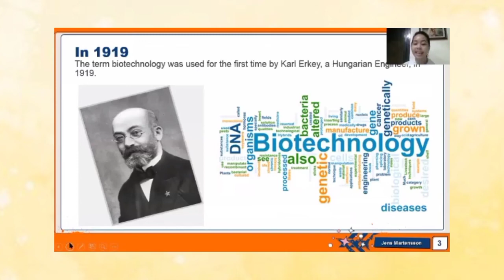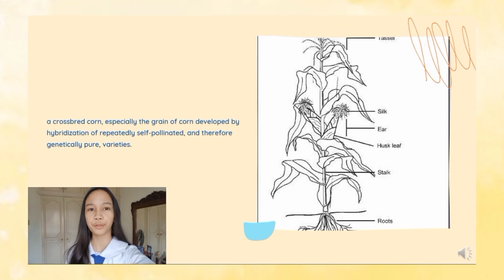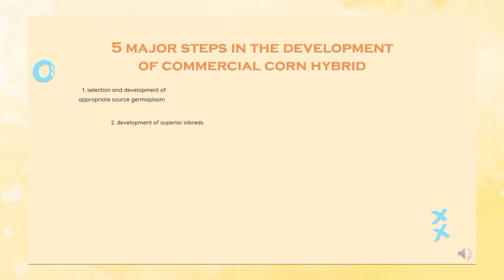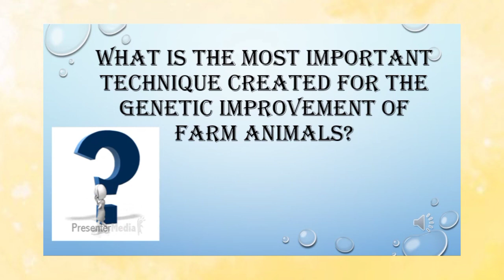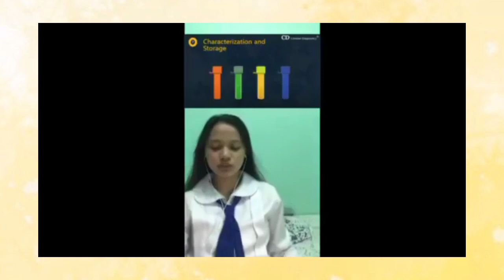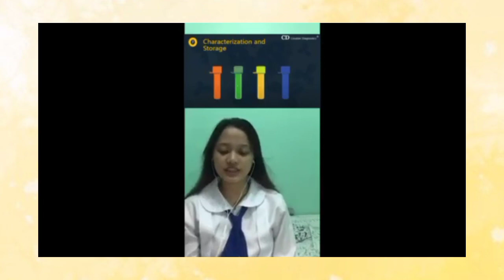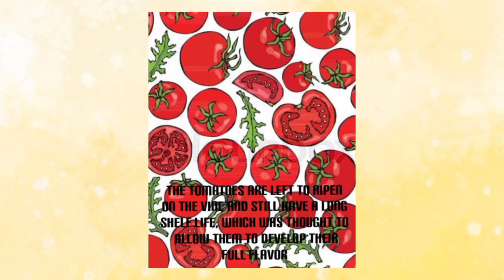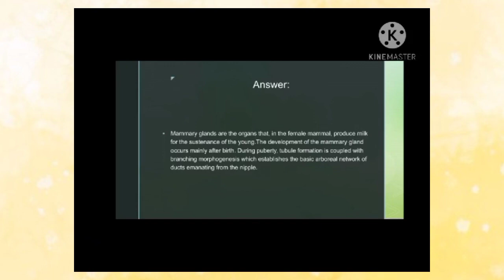History of Biotechnology|20th Century|St. Thomas